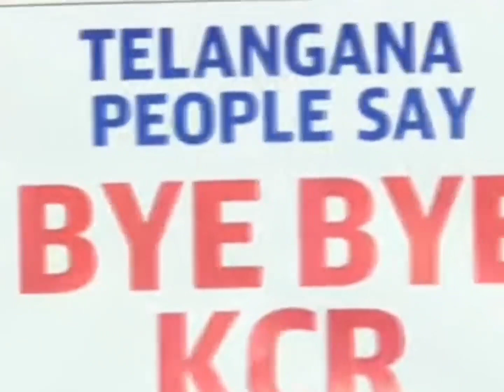సీఎం కెసిఆర్ కు గిఫ్ట్ పంపిన వైస్ షర్మిల